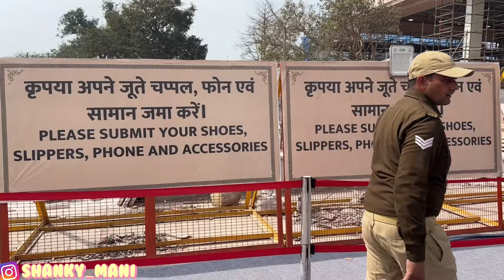Finally Darshan 🙏🏻 In Ram Mandir | Ayodhya Complete Darshan Guide